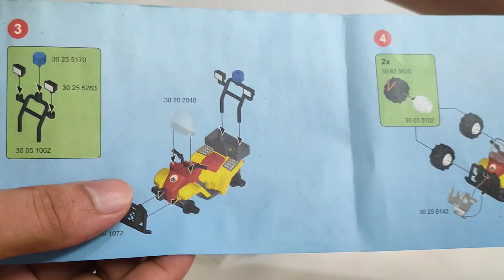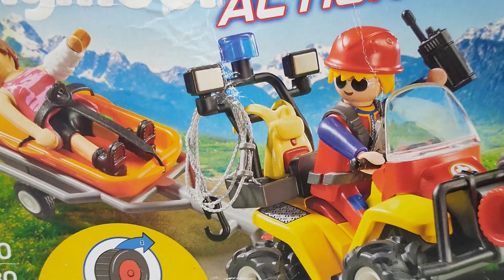Playmobil Mountain Rescue Quad (Red)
The playmobil mountain rescue quad has a pull back . The quad the set includes 1 playmobil figure with rescue gear and one injured hiker.